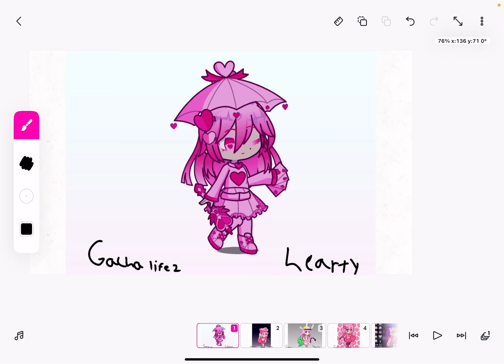Which hearty is the best? ￼